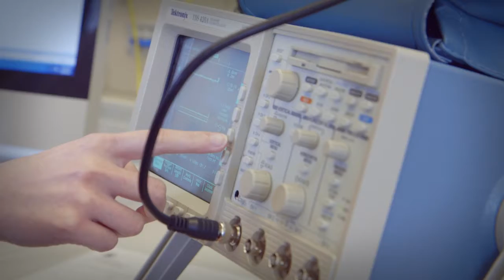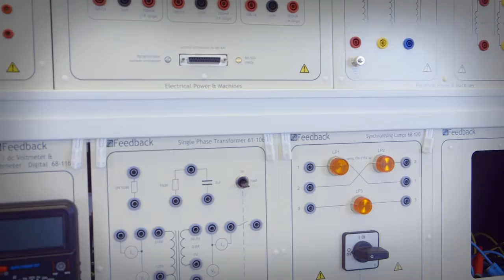WSU Vancouver Scholarship Segment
Video produced for WSU Vancouver's 25th Anniversary Celebration Dinner. This segment highlights Oregon BEST.